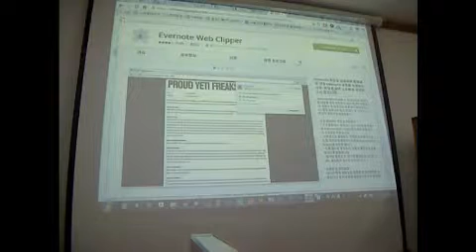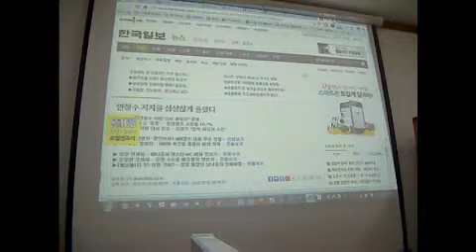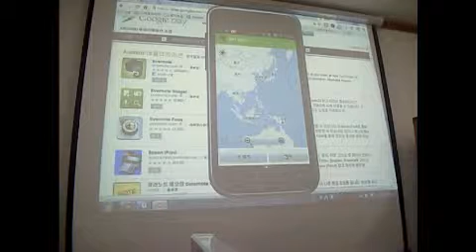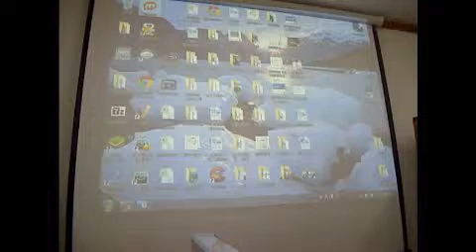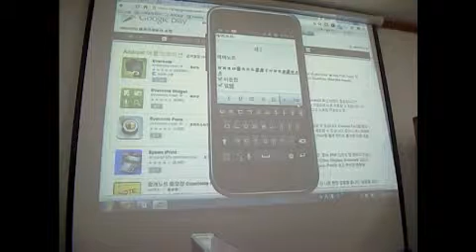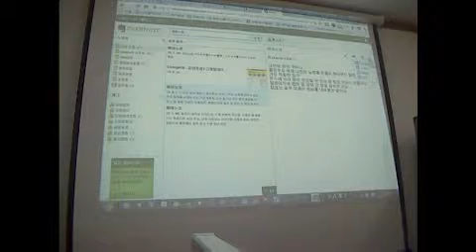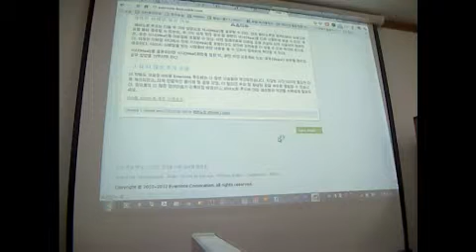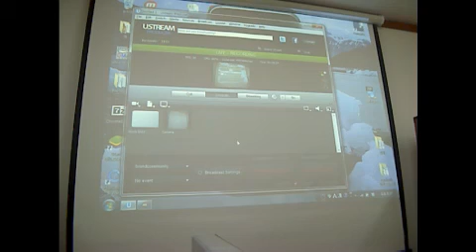에버노트(evernote) 공부하기